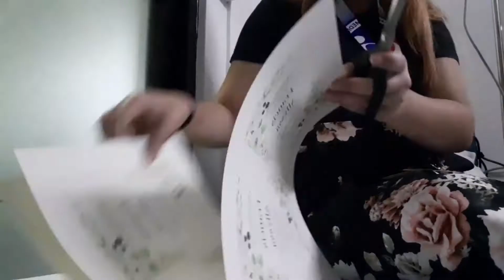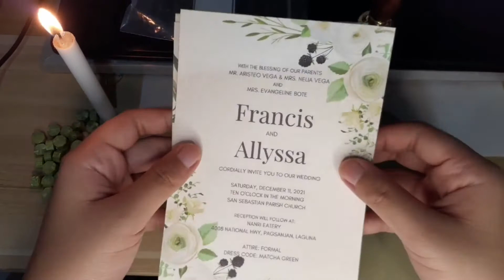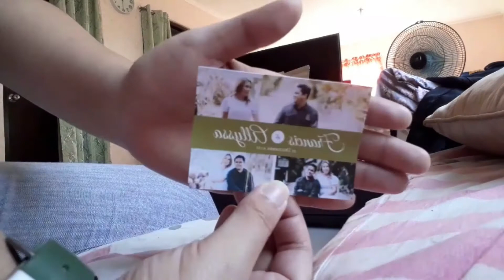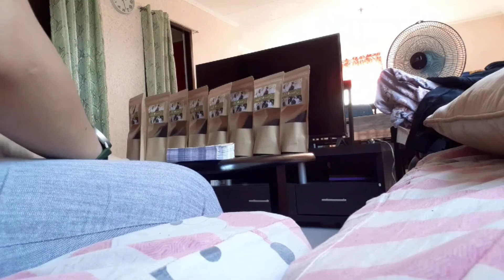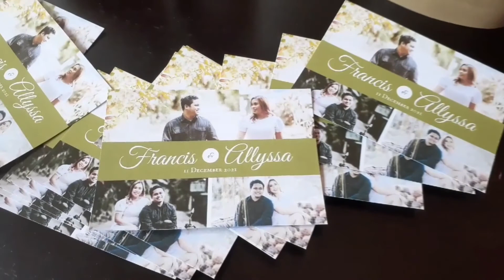Our Wedding Preparation | Part 1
Natupad na ang isa sa mga pangarap kong maexperience bilang isang babae. Sa wakas!

Mahaba haba ang preparation na nangyari pero hindi ganun kadetalyado dahil nakaka stress! Hahaha. Pero may part 2 pa.

Sana maenjoy nyo yung video na to at patuloy na isupport ang channel ko.

Music Credit
Song: Moving Towards Fine
Artist: Amaranth Cove